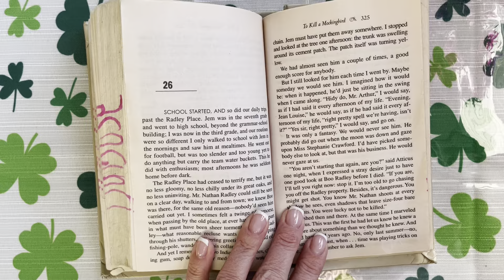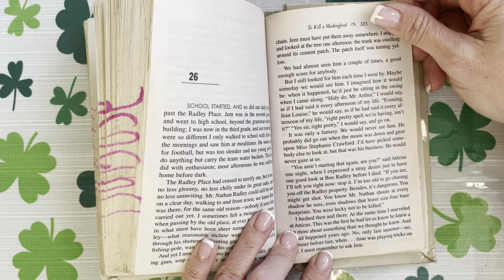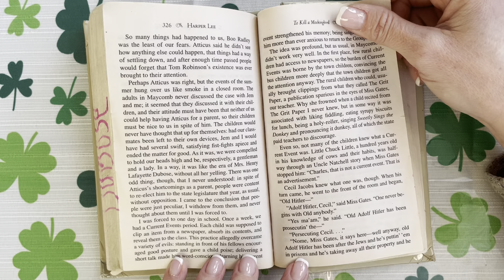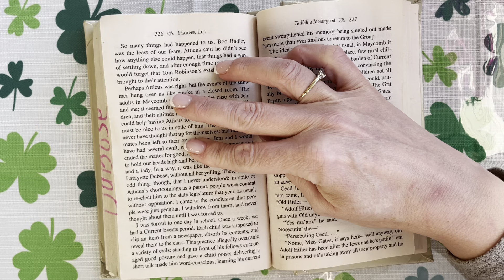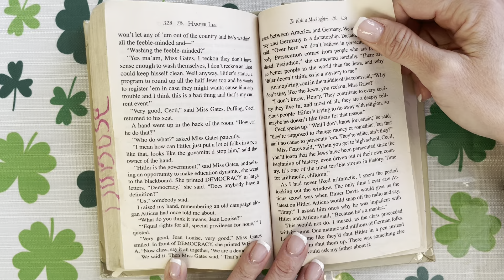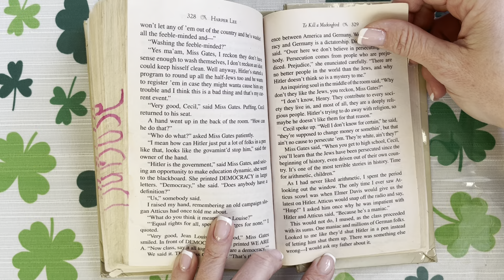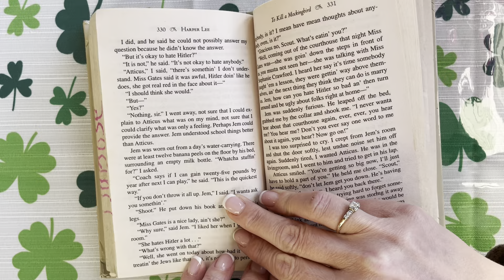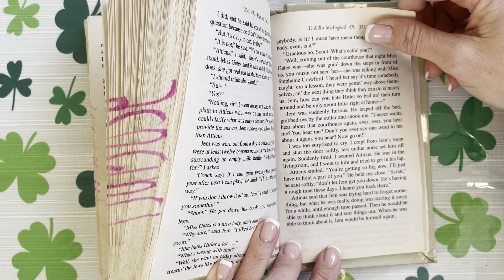Chapter 26 of TKAM by Harper Lee (Cal's Reading)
This is a reading of chapter 26 of To Kill a Mockingbird by Harper leave for my students.